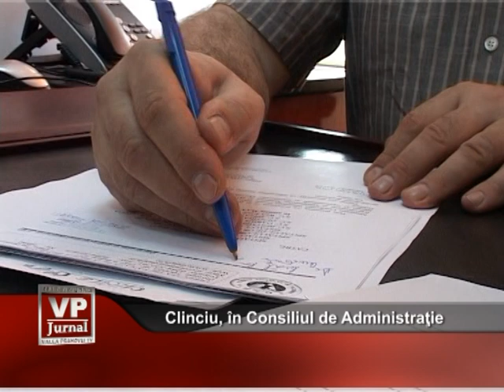Clinciu în Consiliul de Administratie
Mix-ul de programe propus de VP-TV este unul de tip generalist, care include jurnale de stiri, reportaje, emisiuni specializate, talk-show-uri, divertisment, muzica, filme documentare si programe pentru copii.
Programele VP-TV sunt destinate publicului din localitatiile aflate în zona de acoperire, în special celor care sunt interesati zi de zi de stiri si emisiuni cu specific local. Emisiunile televiziunii pun accentul pe actualitate si au rolul de a oferi o mai buna informare si comunicare între institutii si cetatenii, la nivel local  si regional.
Televiziunea Regionala VP-TV apartine trustului de presa MixMontan, trust ce detine posturile de radio Best FM (Ploiesti 88.3, Câmpina-88,6 si Sinaia 103,6), Ziarul Valea Prahovei, portalul si Televiziunea Nationala de Turism Travel Mix. Televiziunea VP-TV emite din Ploiesti un program de 24 ore/zi, 7 zile din 7, si este distribuita prin cablu tv, fibra optica.

Ploiesti, Str. Maramures, nr. 12, cam 51, parter VP-TV :: Televiziunea Valea Prahovei